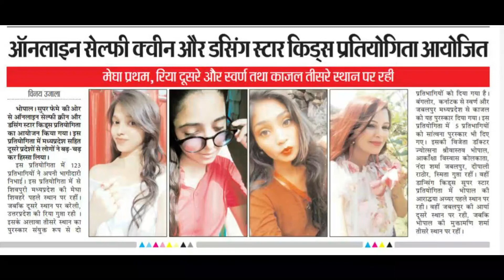SUPER FEMME ONLINE SELFI QUEEN CONTEST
Super Femme presents
Selfie queen 👸🏻 2021 online contest
So all beautiful girls n ladies get ready to achieve selfie queen crown 2021
3 winners + 5 consolation prizes
Attractive cash prizes
And other attractive consolation prizes
Send us 2 selfies (Photos should be innovative and of your choice) and 1 introduction video about yourself (it should be made by you using front camera ONLY)